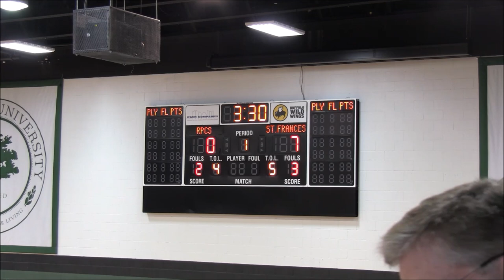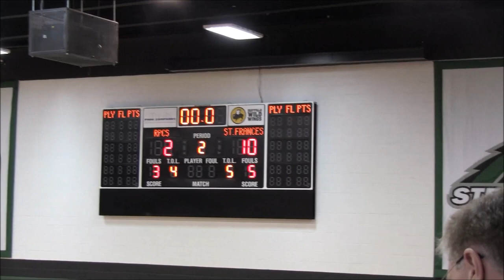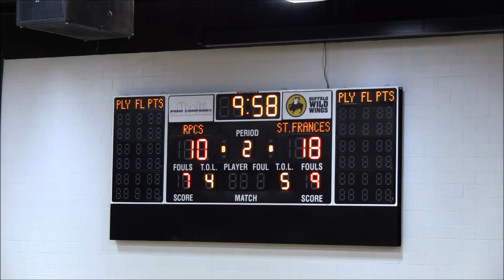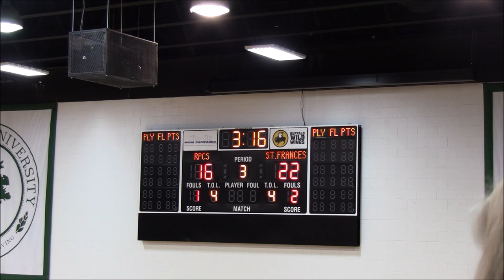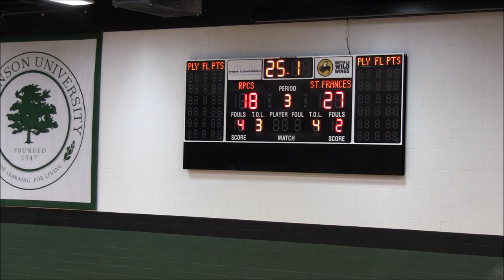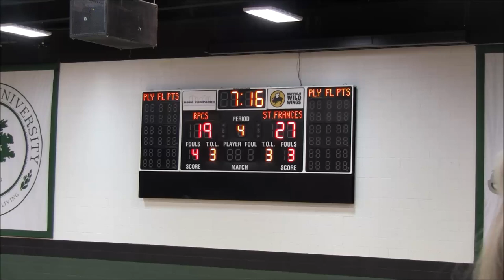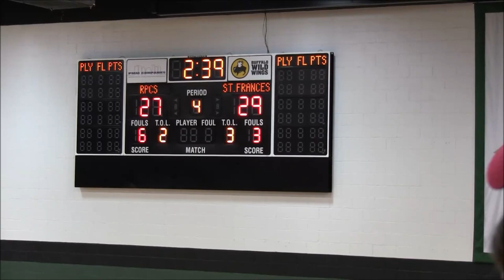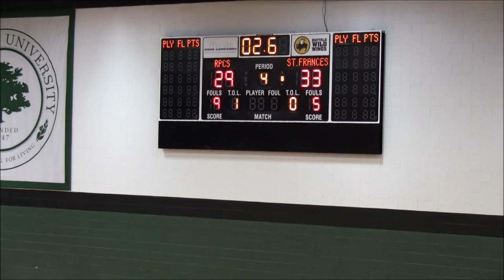St Frances vs Roland Park Country Full Game- 20th IAAM A Conference Final @ Stevenson University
2 St Frances Panthers(21-3) vs 1 Roland Park Country Reds(26-1)
20th IAAM A Conference Championship @ Stevenson University Stadium Arena

Camera/Editing: Demarus Dye